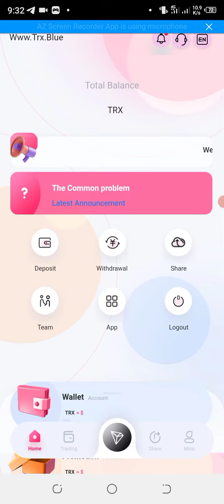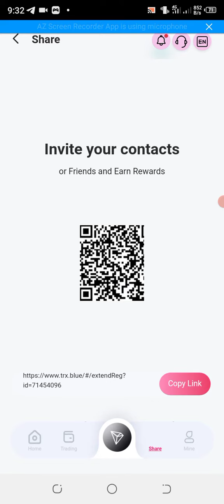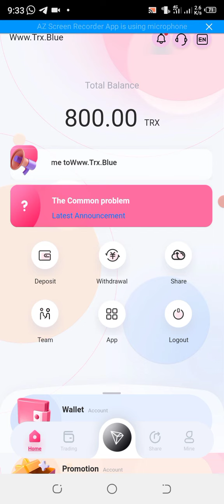New earning app in Pakistan without investment 2022/Trx mining earning app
new earning app today in pakista "

new earning app without
investment

Description
Topic Cover
In this video you'll learn about
Online earning
Earning app
online earning, earn money online